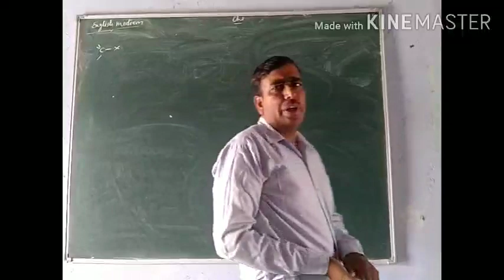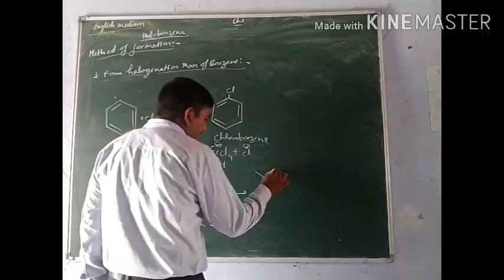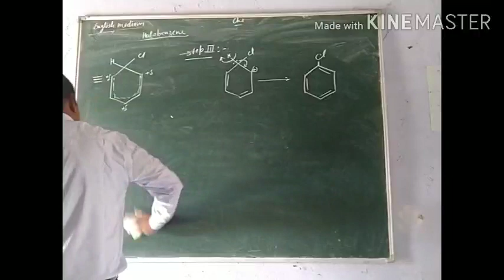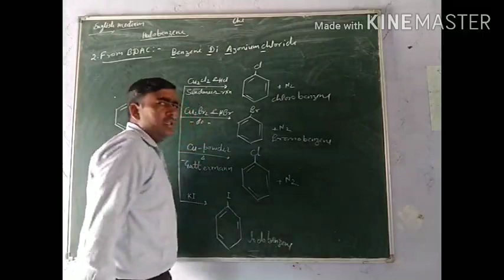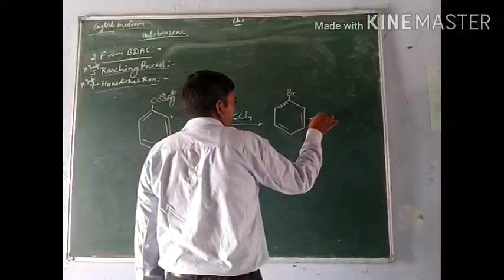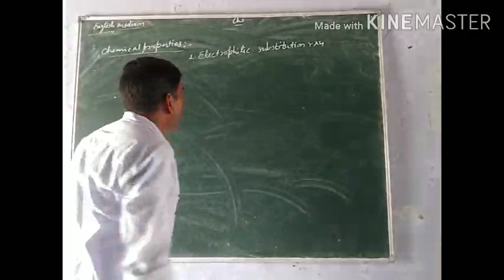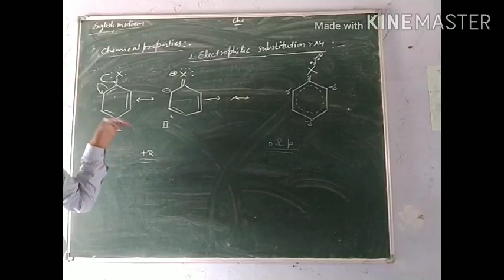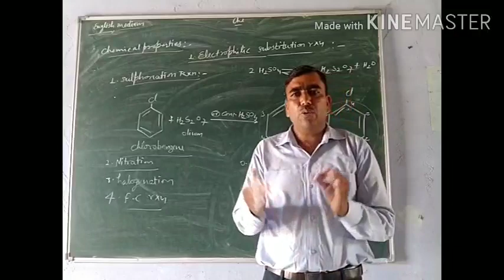Class 12th chemistry lecture in English